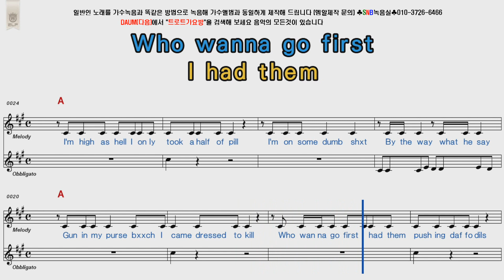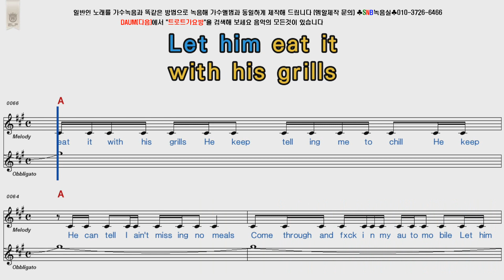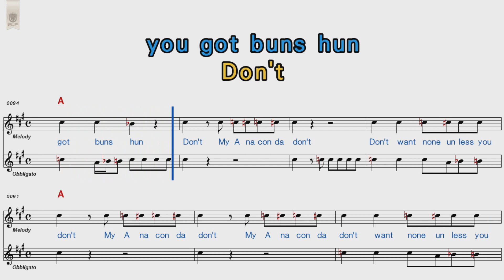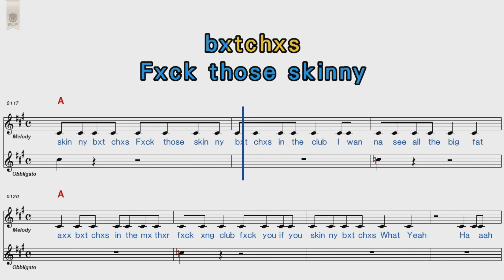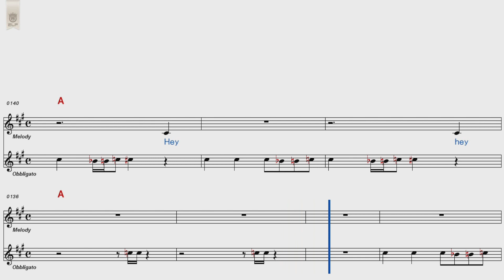Nicki Minaj Anaconda POP Song Score Karaoke